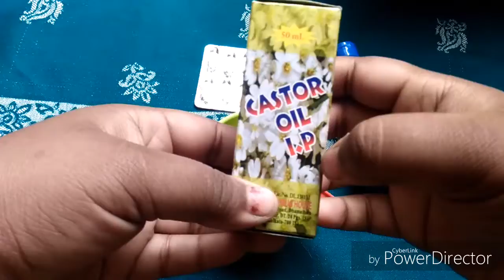How to get long and thick hair,stop hair fall and get faster hair growth in 1 month.